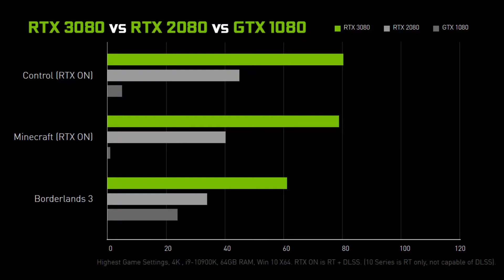NVIDIA hat GELIEFERT || RTX 3070/3080/3090|| Burni reagiert #23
Hi Folks.